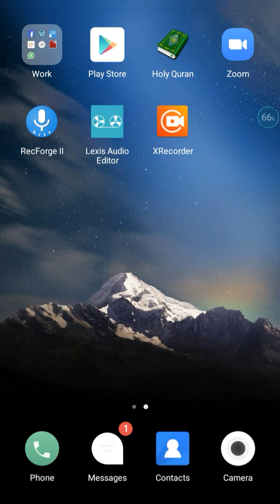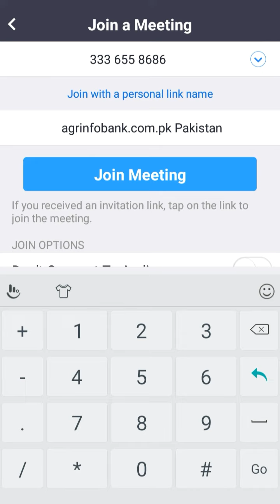How join ZOOM meeting for online training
agrinfobank.com.pk started a series of online training on different topics you can join us on zoom. Visit our facebook page for coming evenets and meeting ID